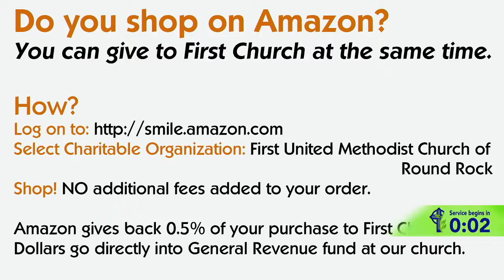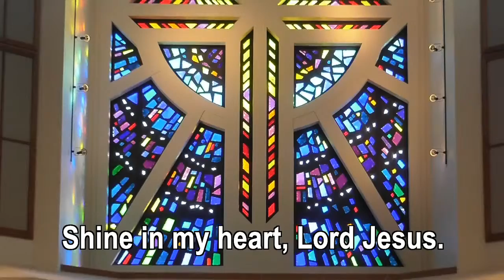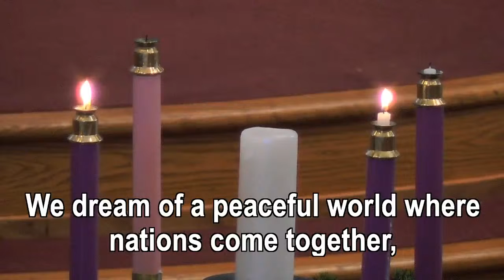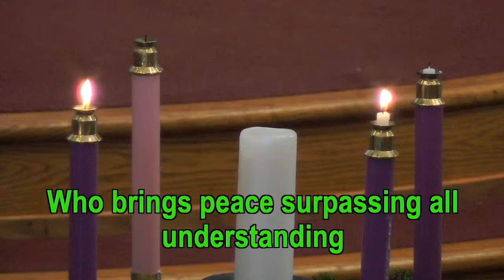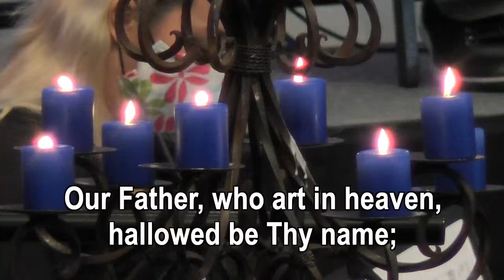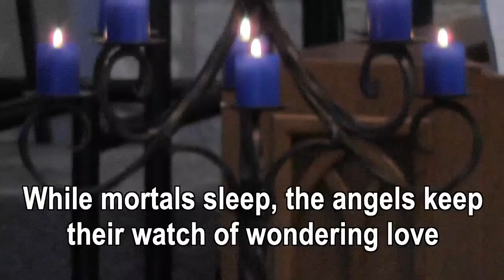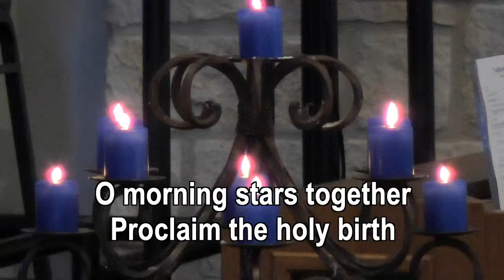Copy of FUMC Round Rock Live Stream - Early Service December 6th 2020